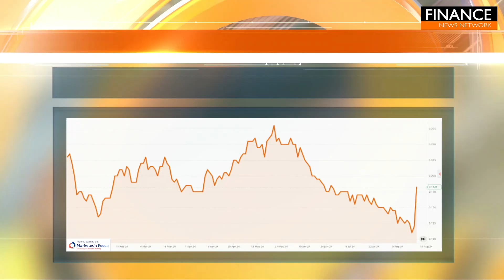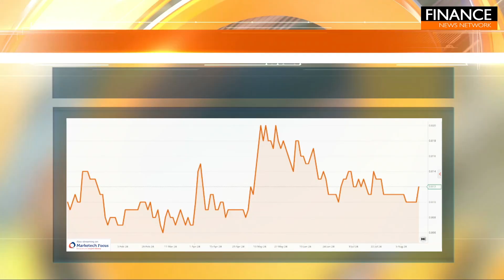Stocks of the Hour: Latin Resources, KALiNA Power, Perpetual Resources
A snapshot of the stocks on the move, featuring Latin Resources (ASX:LRS), KALiNA Power (ASX:KPO) and Perpetual Resources (ASX:PEC).